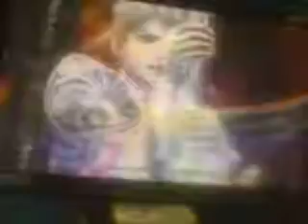Soul Calibur IV Cassandra Alexandra